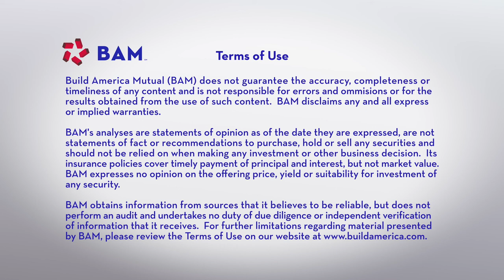BAM CEO Seán McCarthy: Bloomberg Radio, 12/6/22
BAM Chief Executive Officer Seán McCarthy spoke with Bloomberg Radio about the "tale of two markets" in municipalbonds this year as investors adjusted to the rising interest rate environment and issuers continued to invest in essential public infrastructure.